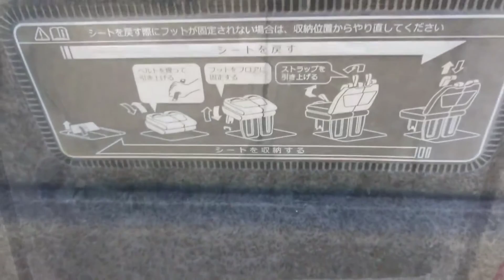なぜ不評？新型ステップワゴンのラゲッジ、わくわくゲートを紹介！メリット、デメリットが判明！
ホンダの人気ミニバンであるオデッセイの兄弟車ステップワゴンのラゲッジ、わくわくゲートを紹介！

【 わくわくゲートとは 】

後ろが狭くても荷物をサッと積み込める。
ヨコにもタテにも開く、わくわくゲート。
クルマの後ろにスペースがない場合でも、後ろのドアをヨコに開ければ荷物の積みおろしもラクラク。3列目シートから乗り降りする時にも便利。

【 撮影機材 】

★GoPro HERO8 Black CHDHX-801-FW【国内正規品】

★MUSON (ムソン) バックミラー型ドラレコ

【 動画内使用フリーBGM 】

新型ヤリスクロス、新型ハリアー、新型フェアレディZ、新型ノート、新型アクア、新型フィット、新型ライズ、新型カローラ、新型N-BOXなどの新型&人気車の試乗や内外装の車両紹介！
フルモデルチェンジやマイナーチェンジや改良情報の紹介、次期型車の予想動画や見積もり動画などを随時アップ中です。